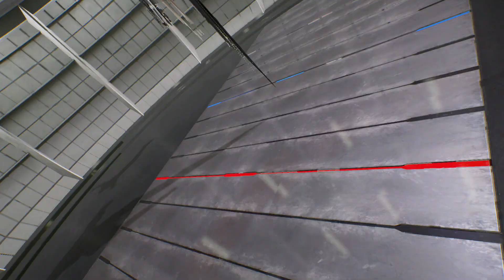Black Cap & Winter Soldier vs Red Hulk & Iron Man (Very Hard) - Marvel vs Capcom | 4K UHD Gameplay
Black Cap & Winter Soldier vs Red Hulk & Iron Man (Very Hard) - Marvel vs Capcom infinite | 4K UHD Gameplay